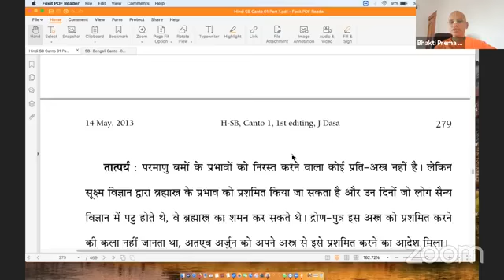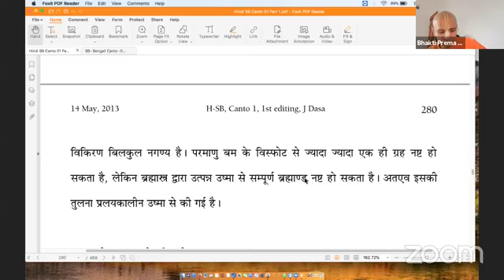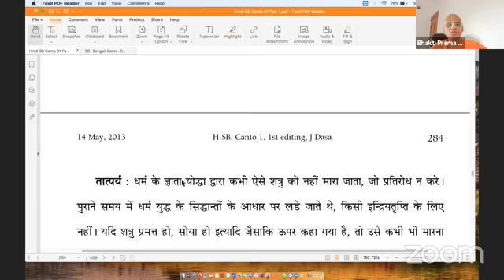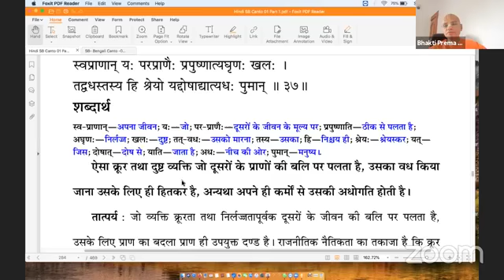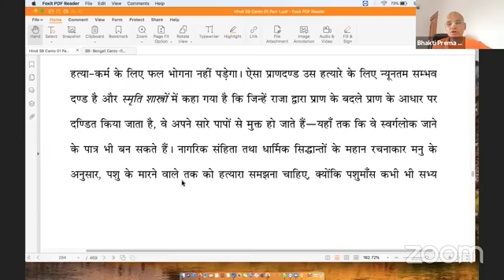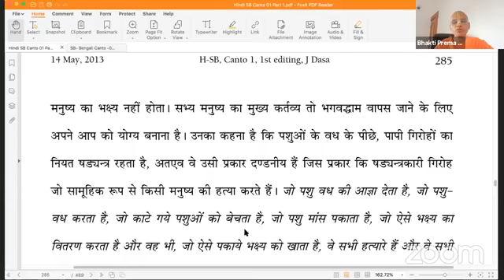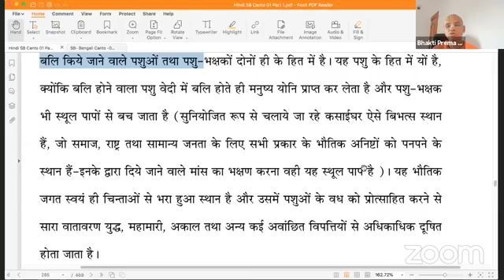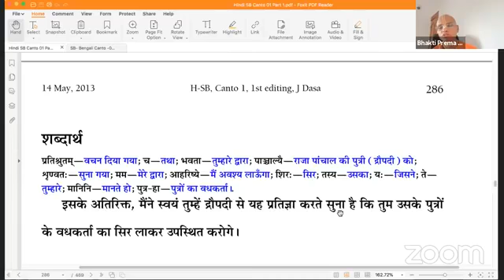shreemad Bhagavatam class canto1 chapter7 part 6 ● 1.7.28 to 1.7.39 by HH BHAKTI PREM SWAMI MAHARAJ